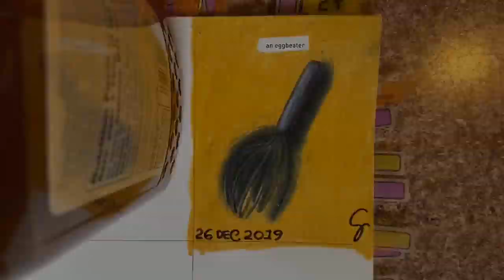Egg Beater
Media used:
“642 Things to Draw” book
Art tape (cut to a tiny rectangle with scissors)
Staedtler triplus color pen

Song:
“Old Friend” by Silent Partner